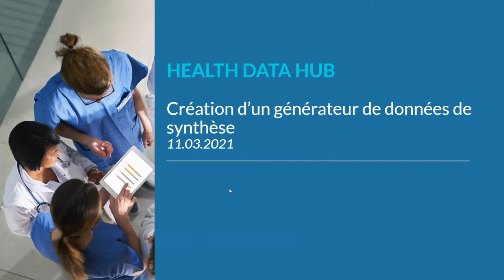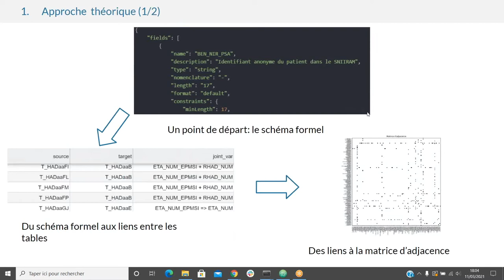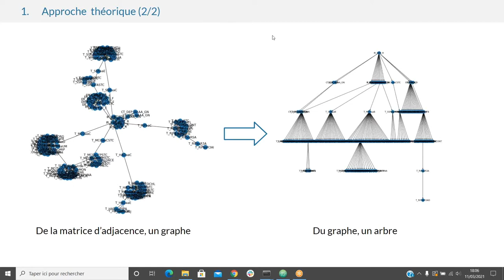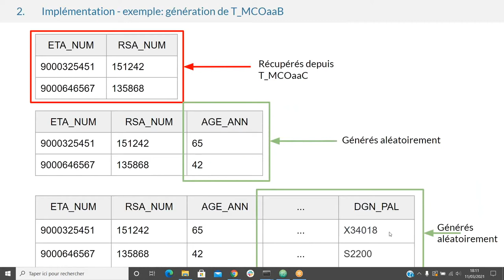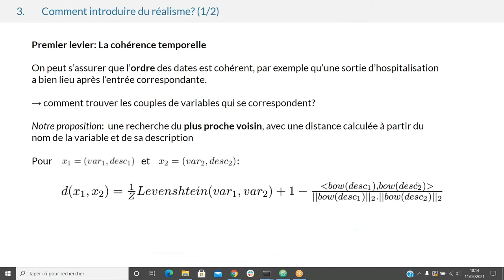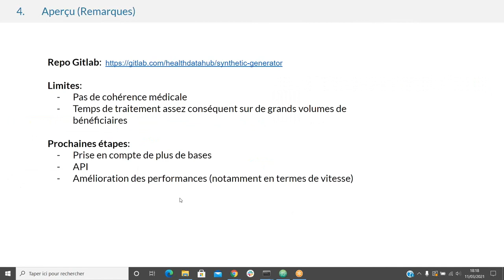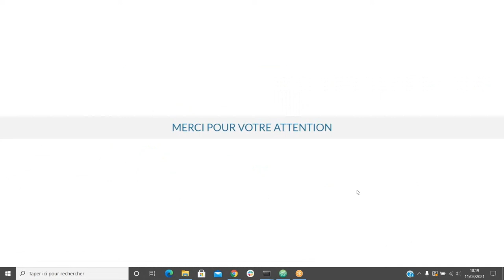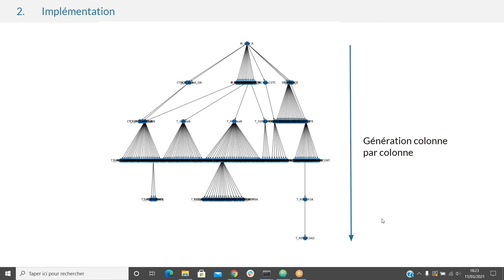Meetup#7 Données de Synthèse - Partie 2 : Aymeric Floyrac & Gilles Essoki Ndame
Septième Meetup dédié au Système National des Données de Santé (SNDS). La communauté s'est réunie en visioconférence autour de trois présentations portant sur les données de synthèse.

-Introduction globale: Données de synthèse, définition, utilité, pourquoi en a-t-on besoin ? - Lorien Benda (Cheffe de Projet Open Source / Open Data au Health Data Hub)

-Intervention 1: "Utilisation de données synthétiques SNDS pour le développement d'outils et de méthodes adaptés à la phramaco-épidémiologie" - Pr Emmanuel Oger (Directeur de l'EA 7449 REPERES (REcherche en Pharmaco-Epidémiologie et REcours aux Soins))
André Happe (EA 7449 REPERES, en charge de l'axe transversal "Outils et Méthodes"), Erwan Drezen (CEO de la société CUBR).

-Intervention 2: "Création d'un générateur de données de synthèse" -Gilles Essoki Ndame (Data Engineer au Health Data Hub), Aymeric Floyrac (Data Scientist au Health Data Hub)

-Intervention 3: "Anonymisation de données, que permettent les avatars" - Pierre Antoine Gourraud (Professeur des universités, praticien-hospitalier de la faculté de médecine de l’université de Nantes (France)),
Carole Requillard (Directrice de la Fabrique au Health Data Hub), Olivier Breillacq (Fondateur de la startup Octopize-Mimethik Data)